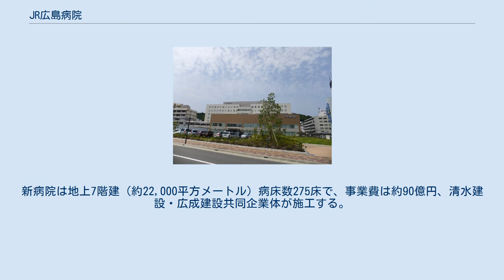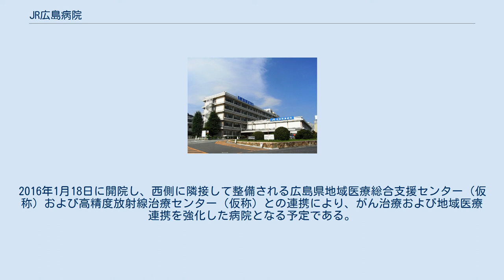JR広島病院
旧建物 JR広島病院（ジェイアールひろしまびょういん）は、広島県広島市東区にある病院。
かつては西日本旅客鉄道（JR西日本）広島支社管轄の鉄道病院だったが現在は独立した医療法人が管轄している。
 1920年(大正9年)5月に鉄道省職員の診療を行う広島鉄道治療所として開設され、1926年(大正15年)6月に広島鉄道病院となった。
1950年（昭和25年）に日本国有鉄道広島管理局広島鉄道病院に組織改編、 1963年(昭和38年)10月広島駅北側の現在地へ移転、国鉄分割民営化に伴い西日本旅客鉄道株式会社 広島支社広島鉄道病院となった。
 2016年4月、医療法人化のため、医療法人JR広島病院が設立され、広島鉄道病院の業務を移管、医療法人JR広島病院となった。
 広島駅周辺は都市再生緊急整備地域に指定されており、本院の立地する二葉の里三丁目地区も2006年より中国財務局、広島県、広島市との間で再開発が検討され、2010年よりUR都市機構によって土地区画整理事業が施行されている。
本院についても建物が老朽化していることから、現病院の東側のJR敷地内に新築移転する。
新病院は地上7階建（約22,000平方メートル）病床数275床で、事業費は約90億円、清水建設・広成建設共同企業体が施工する。
2016年1月18日に開院し、西側に隣接して整備される広島県地域医療総合支援センター（仮称）および高精度放射線治療センター（仮称）との連携により、がん治療および地域医療連携を強化した病院となる予定である。
 （この節の出典） （下表の出典）